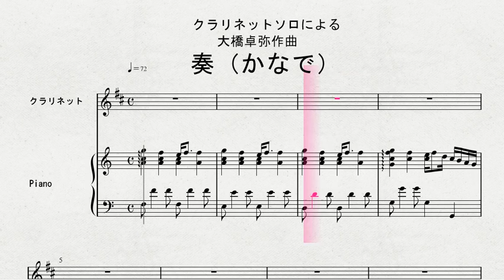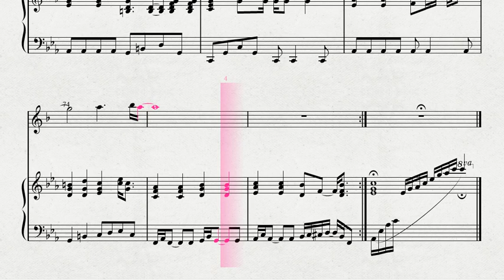クラリネットソロによる 大橋卓弥作曲 「奏（かなで）」／スキマスイッチ